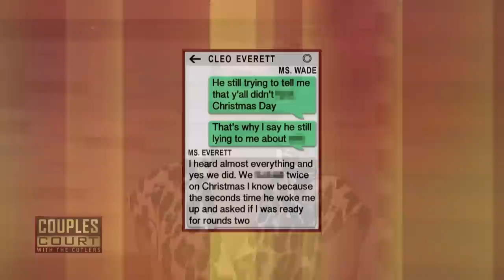She Caught Him Cheating With Her Friend (Triple Episode) | Couples Court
1. Wade v. Free - A Texas woman caught her husband in bed with one of her friends, and now she's in court to find out the full extent of their affair and if they're still sleeping together behind her back.
2. Thomas v. Peay - An Atlanta woman believes there's more to the story after her boyfriend confesses to cheating, and she wants the Cutlers to help her get to the bottom of it.
3. Burnett v. Mottern - A woman believes her once clingy boyfriend must be seeing other women now that he seems to take the long route home and disappears for hours at a time.

Triple Episode: She Caught Him Cheating With Her Friend | Couples Court